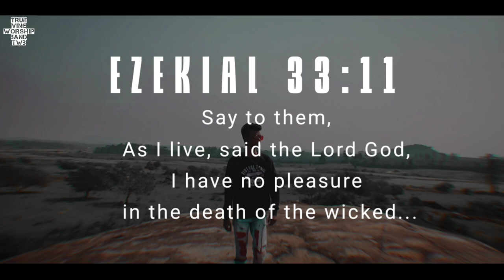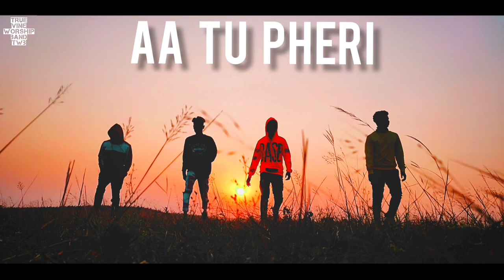AA TU PHERI || ODIA RAP SONG || TWB NABARANGPUR || ODIA JESUS SONG || Titu JuStin || Manas Bagh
Aa Tu Pheri is a Odia Christian Rap devotional song.
This song is based on EZEKIEL 33:11
Through  the blessings &  grace of our Almighty, this song is our first song to be released by our own Studio (TWB Music Studio).

You may listen this to be the First Odia Jesus Rap Song. Show some love dear friends. This is just the beginning. We are going to give you more best songs. We feel very lucky that we are the Child of our heavenly Father. We have got many new comers in our society rather than being in the other way, we hope that through this song let every soul be blessed and never go in the bad ways. This is only made for purpose to change the minds of today's generation. Something new for the new generation. Many more to come ❤. Keep loving... We get many negativity that doesn't mean we can't do our best. We will try our best to produce best music and best songs. Let no talent be hidden.

TWB Music Studio, Nabarangpur.

Singers- 𝘾𝙝𝙖𝙣𝙙𝙖𝙣 𝘽𝙖𝙜𝙝
                𝙍𝙤𝙝𝙖𝙣 𝘽𝙖𝙜𝙝
                𝙈𝙖𝙣𝙖𝙨 𝘽𝙖𝙜𝙝

Lyrics- 𝙈𝙖𝙣𝙖𝙨 𝘽𝙖𝙜𝙝 & 𝙍𝙖𝙥𝙨𝙩𝙖 𝘼𝙨𝙝𝙞𝙨𝙝

Music Composed by- 𝙈𝙖𝙣𝙖𝙨 𝘽𝙖𝙜𝙝

Rhythm-  𝙍𝙤𝙝𝙖𝙣 𝘽𝙖𝙜𝙝

Featuring- 𝙍𝙖𝙥𝙨𝙩𝙖 𝘼𝙨𝙝𝙞𝙨𝙝

Mixing and Mastering by 𝙏𝙄𝙏𝙐 𝙅𝙐𝙎𝙏𝙄𝙉

Video by 𝙏𝙄𝙏𝙐 𝙅𝙐𝙎𝙏𝙄𝙉